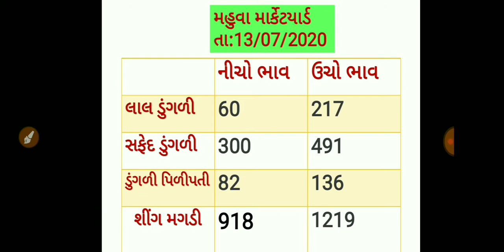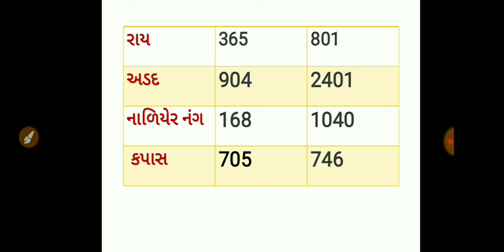Mahuva Marketyard na bhav 13/07/2020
જે બોકસ ખાલી છે તેની હરાજી નથી થઈ તેથી ખાલી મુકવામાં આવેલ છે.